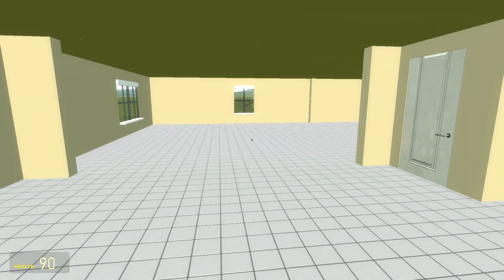Obunga And Selene Delgado Want Me To Bring Him Baby Obunga Nextbot Gmod